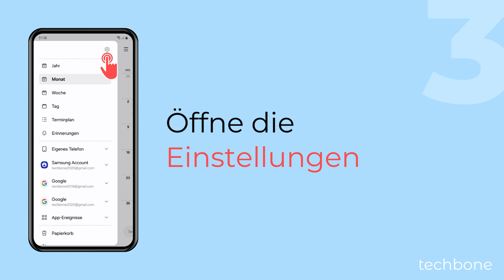Wettervorhersage im Samsung Kalender einblenden oder ausblenden - Samsung [Android 14 - One UI 6]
Du möchtest das Wetter im Kalender anzeigen? Der Samsung Kalender bietet die Anzeige einer Wettervorhersage der nächsten sieben Tage, welche unabhängig von der festgelegten Kalenderansicht angezeigt wird.

Hinweis: Ist die Option nicht verfügbar, muss zunächst das Wetter-Widget zum Startbildschirm hinzugefügt werden.

0:00 Intro
0:05 Öffne die Kalender-App
0:15 Öffne das Menü
0:25 Öffne die Einstellungen
0:35 Aktiviere oder deaktiviere die Wettervorhersage